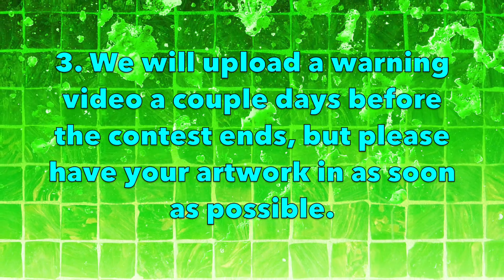100 Subscriber Special - Art Contest (CLOSED)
(In case you couldn't tell, we're really happy)

To celebrate this AWESOME achievement, we are having an Art Contest! Here are the rules:

1. Your drawing must be Warriors-related

2. To enter, upload a video of your drawing and put the link to your video in the comments for us to view.

3. We will upload a Warning Video a couple days before the contest ends, but please have your entry in as soon as possible.

4. Please don't be angry with us or the winners if your drawing doesn't win. We will award 1st, 2nd, and 3rd places.

5. Prizes will be shown in the Results video.